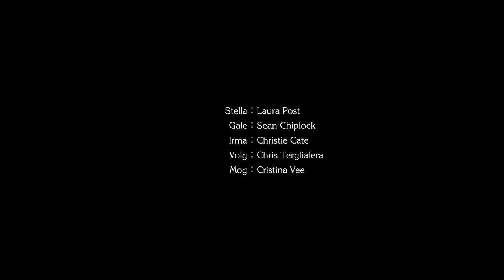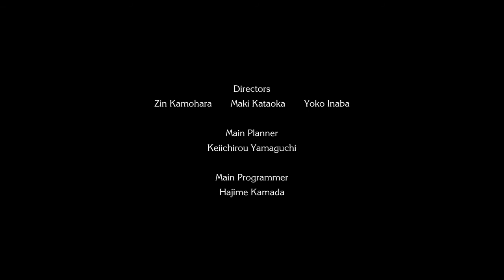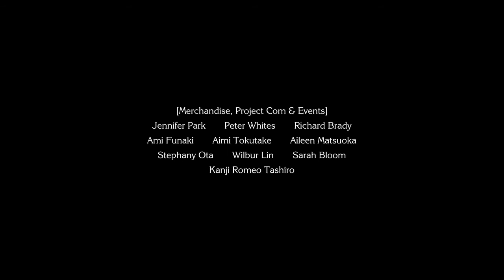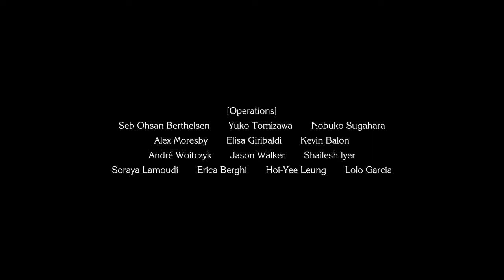Chocobo's Mystery Dungeon EVERYBUDDY! Part 13 END "Taking down a Friend"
We take the fight to the Guardian of Darkness. We steal the Airship and go to save our friend from himself. The boss has a lot of health though. In the end, all is good and Cid is demoted to Chocobo's partner.

Still have lots to do!